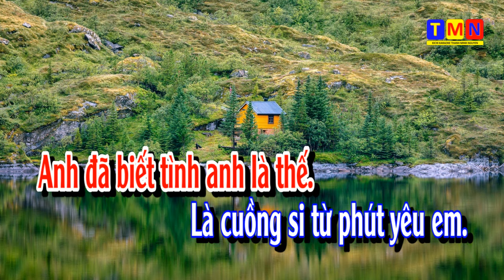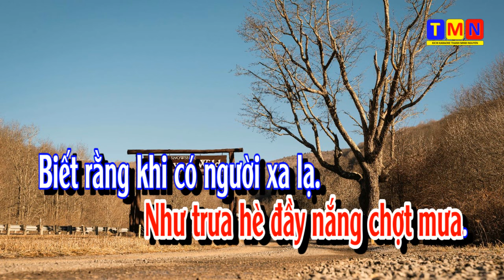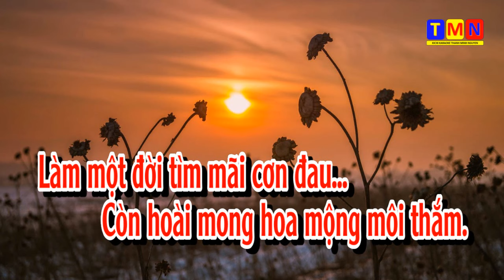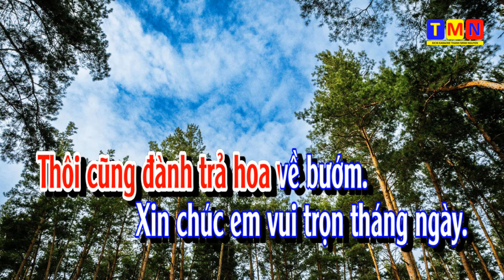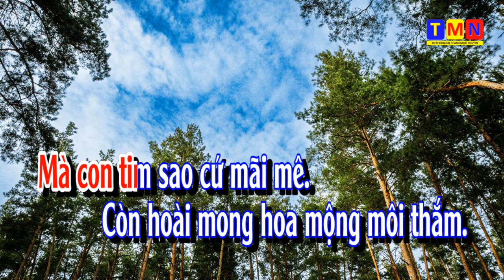[KARAOKE] Anh đã biết – SlowRock (Lam Phương) – Tone Nữ (Abm)